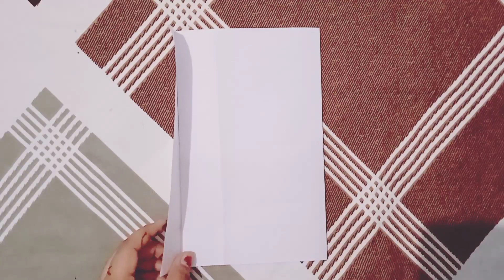DIY Boxes for Small Business / DIY Paper Boxes / DIY paper box tutorial for small business and gift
Hey family!  💝

Crafting Is fun ❤️

In this video I'm sharing a tutorial on how to make DIY paper box for your small business and for getting . Try making these amazing paper boxes for your Business and share
your feedback in the comment section down here 👇

How to make paper box for easy
How to make paper box for Easy at school
How to make Beautiful box
Diy paper box
Diy easy Paper box
Diy paper box at school
Diy Beautiful box